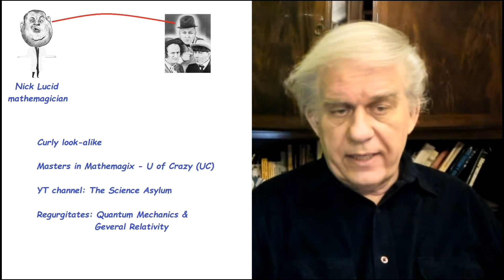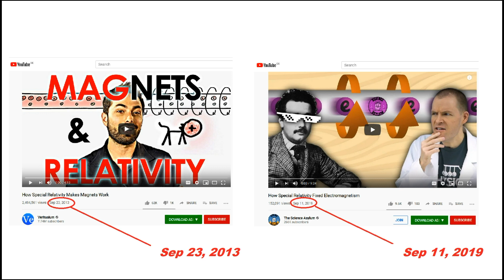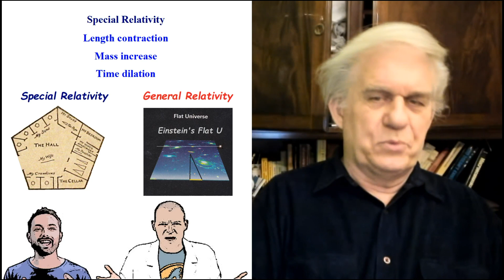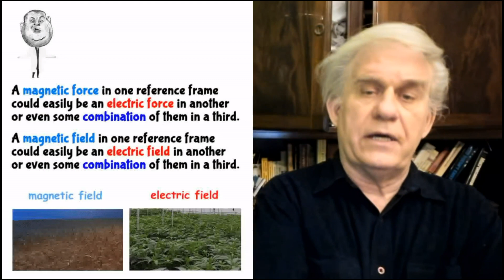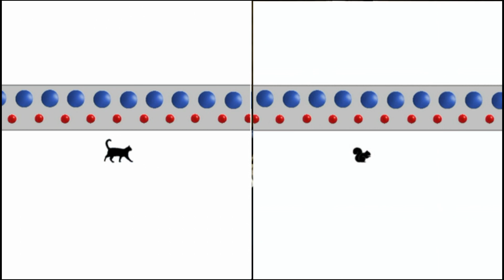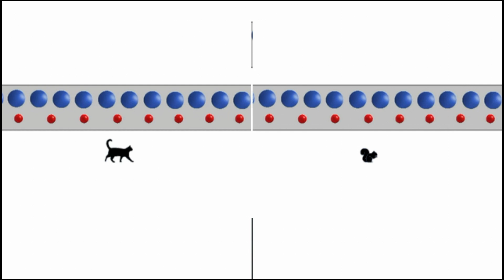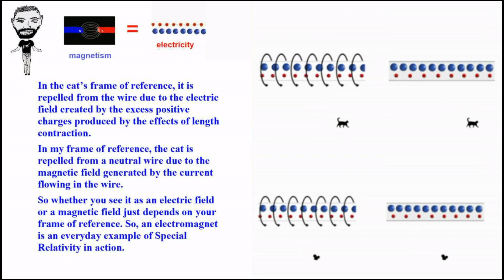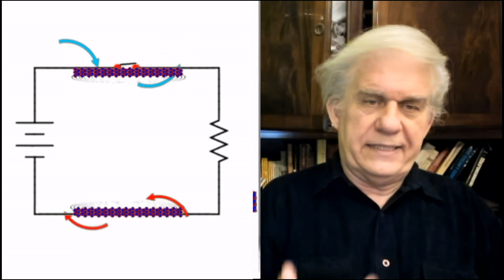Derek Muller & Nick Lucid confuse electricity with Relativity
00:00 Brief bios on Nick Lucid and Derek Muller
03:35 Nick and Derek claim that EM has something to do with Special Relativity (SR).
06:55 What is Special Relativity?
11:00 Nick introduces the word ‘field’, but what is a ‘field’?
16:55 Nick and Derek present the standard model of an electric circuit.
18:15 Their model fails because it invokes the debunked planetary model that everyone uses to simulate electricity and then denies at the end of the presentation.
20:35 Postive cat (Derek), squirrel (Nick), moves with electron beads through wire.
21:25 Derek and Nick introduce SR’s frames of reference into the picture. The cat/squirrel are now stationary and it is the protons which are traveling @ near-c in the opposite direction.
22:20  But under SR, the distance b/w protons decreases from the frame of reference of the cat/squirrel and the electrons are not as close together in their inertial frame.
26:35 Summary of Derek & Nick’s arguments.
30:10 Derek and Nick conclude that, according to SR, electricity and magnetism are one and the same phenomenon as seen from the opposite frame of reference.
32:25 A rational explanation for electricity